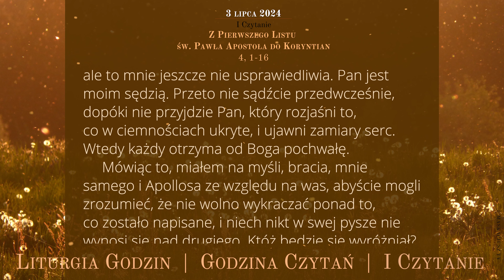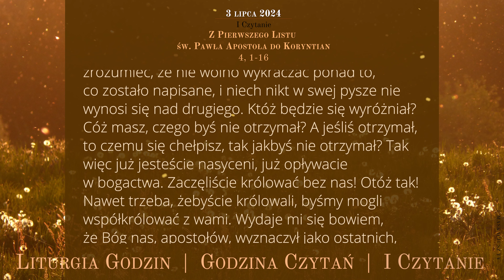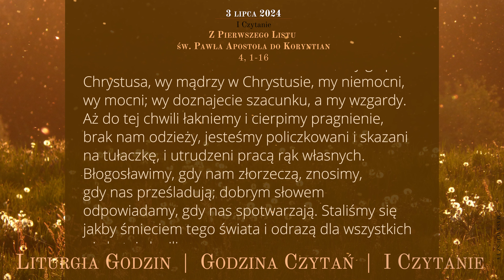GodzinaCzytań | I Czytanie | 3 lipca 2024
3 lipca 2024
Święto św. Tomasza, apostoła
Środa

Z Pierwszego Listu św. Pawła Apostoła do Koryntian
4, 1-16